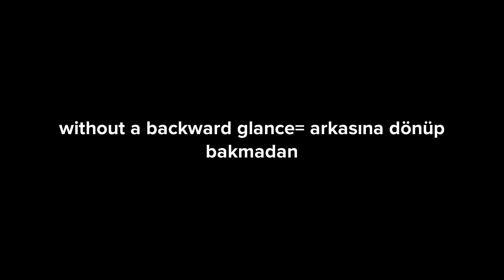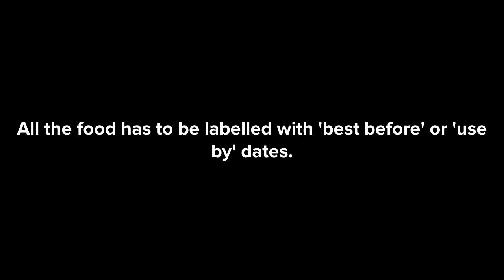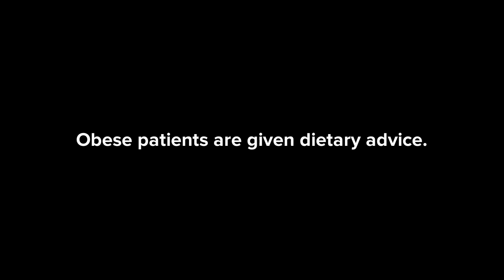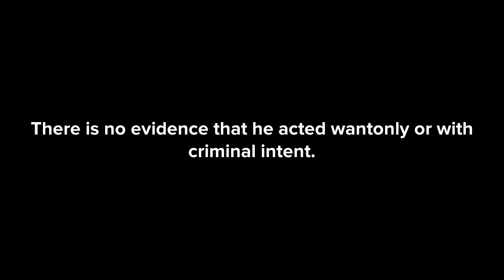YDT ve YDS'de En Çok Çıkan Kelimeler #1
YDT ve YDS' de yaygın bir şekilde karşımıza çıkan kelimeler için yeni bir seriye başladık. İyi seyirler 😊

* one meaning